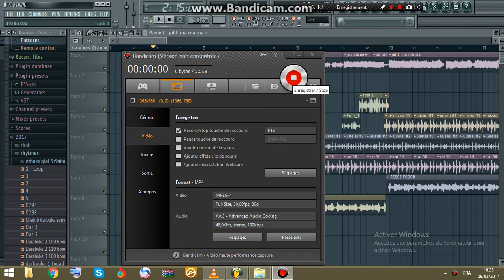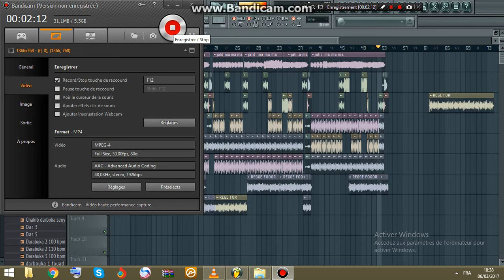fl studio rai cheb jalil Raha Sahretni Dartli fel Bhar style za9zou9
projet fl studio
projet rai
nouvelle chaine
all exclusive